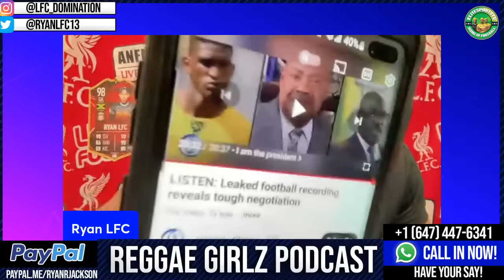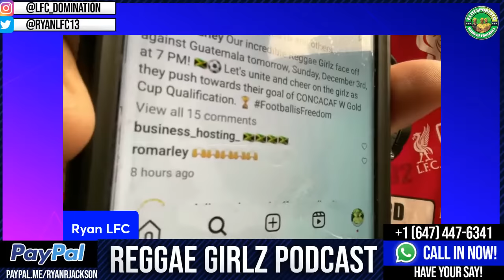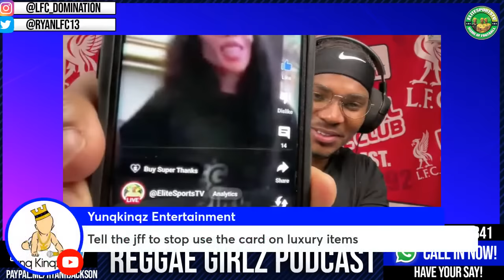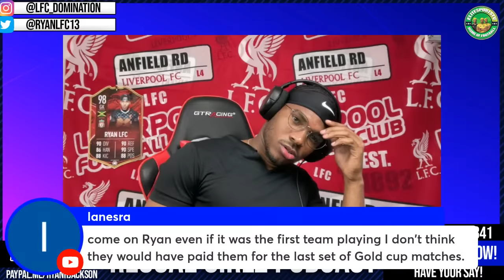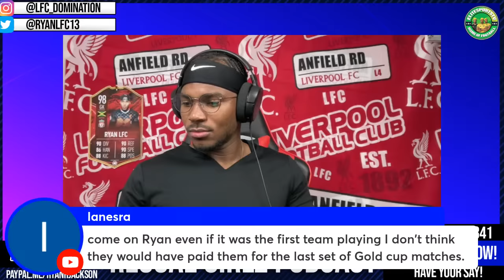JFF Overpaid 9 Reggae Girlz! Dennis Chung Hits Back At Bunny & Rebecca!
JFF Overpaid 9 Reggae Girlz! Dennis Chung Hits Back At Bunny Shaw!